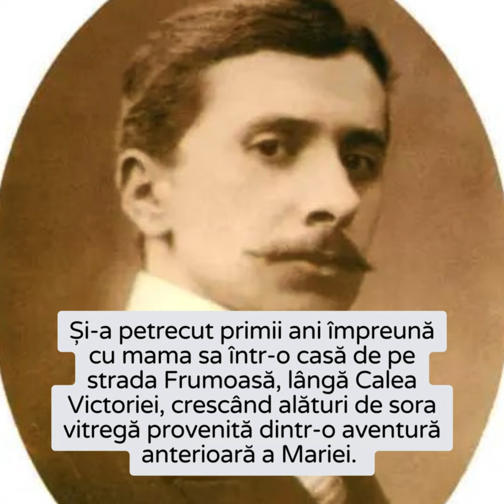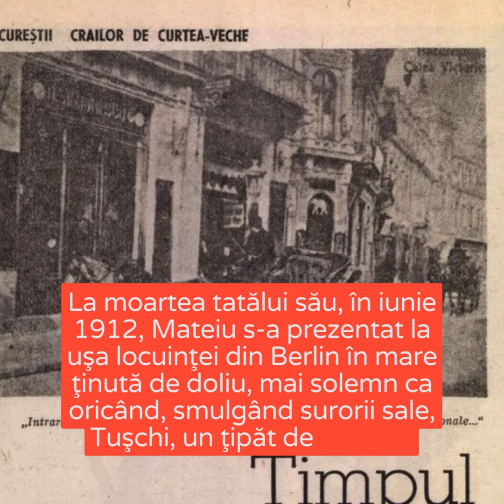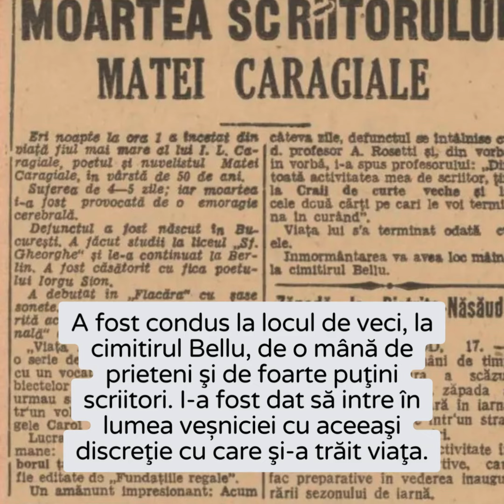Mateiu Caragiale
Gloria lui Mateiu Caragiale este certă, pentru că ea se sprijină pe adeziunea unei elite. El nu s-a bucurat de o popularitate zgomotoasă, nu a căutat-o şi nu a reclamat-o niciodată. Operă de profunzime şi de subtile nuanţe, ţesută din fire de aur şi de sineală, oglindind melancolic sfârşiturilor de eră tristeţea discretă a celor retraşi din calea gălăgioasă a vieţii pe poteci uneori neumblate. Personajele din “Remember” şi din “Craii de Curtea-Veche” sunt cufundate într-o atmosferă de vis; ele ne iau în stăpânire imaginaţia şi ne obsedează nopţile de insomnie cu o putere neobişnuită. În faptul serii, iată-ne porniţi pe străzile ce-i erau familiare autorului “Crailor de Curtea-Veche”, în căutarea eroilor săi.

Totul, în Mateiu Caragiale, era autentic. Perfecta sa curtenie, ţinuta vestimentară impecabilă, zâmbetul amabil şi rece ascundeau o reală timiditate şi o sensibilitate extraordinară.